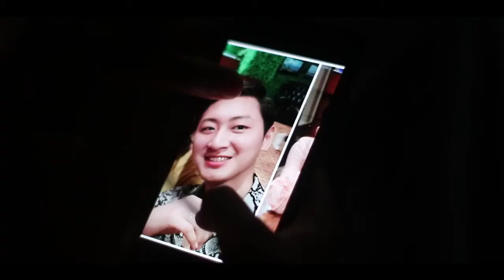⚖️ 𝐓𝐀𝐑𝐀 ⚖️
❝ 𝙇𝙖𝙣𝙜𝙖𝙞 𝙋𝙮𝙖𝙬 𝙉𝙖 𝙈𝙖𝙩𝙪, 𝙇𝙖𝙣𝙜𝙖𝙞 𝙃𝙠𝙧𝙖𝙥 𝙍𝙖 𝘼𝙞 ❞

🎼Kashalat - Tangpaw Ah Tu
🎤Mahkawn - Tangpaw Ah Tu
🎬Hkrang Shala - Zau Mung Hkawng , Htu Pan Nbwi Labang, Mai Li HtunNdawng, U Zau Ring, Seng Dan Li
🎥Director - Nan Awng Hpuje